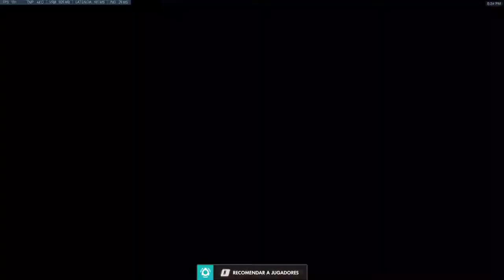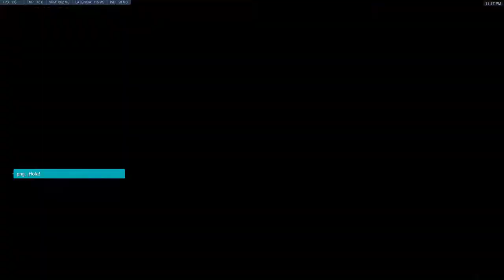Compthrow 07 05 2019